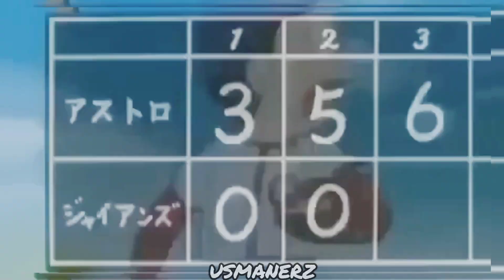DORAEMON NEW EPISODE 23-12-2023 DORAEMON NO ZOOM EFFECT